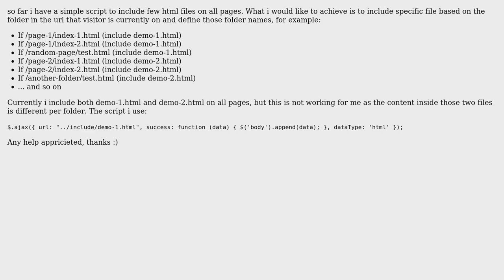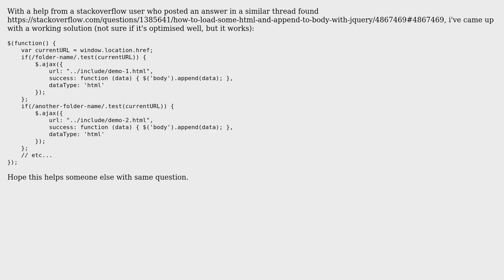Jquery ajax append html file based on url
With thanks & praise to God, and with thanks to the many people who have made this project possible! You are responsible for your own actions.